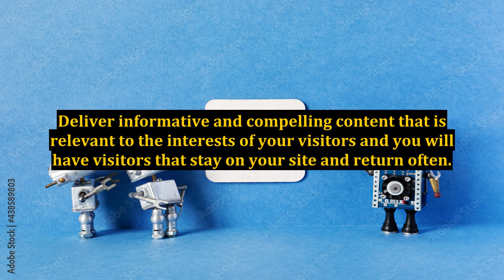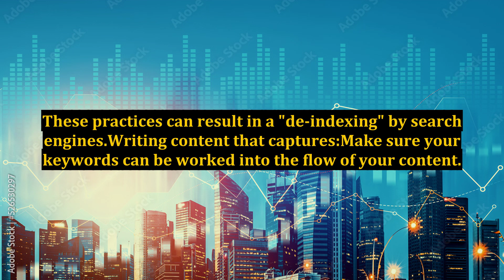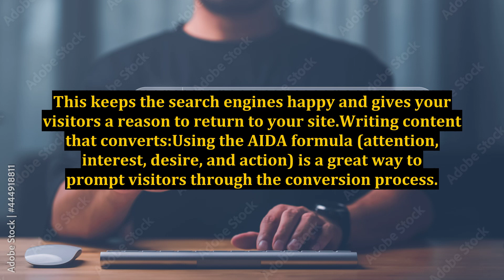Start Internet Marketing With Content That Ranks, Captures, and Converts